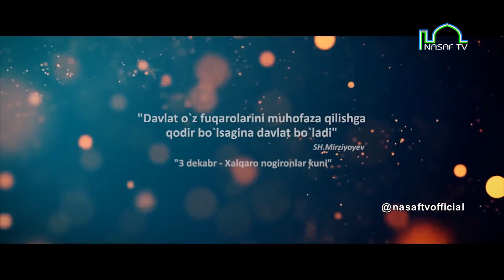"SAVOB ISHNI HAR KIM, HAR KUNI QILISH KERAK!"